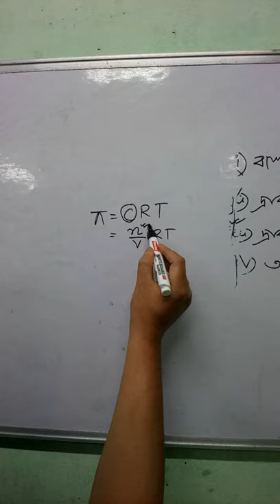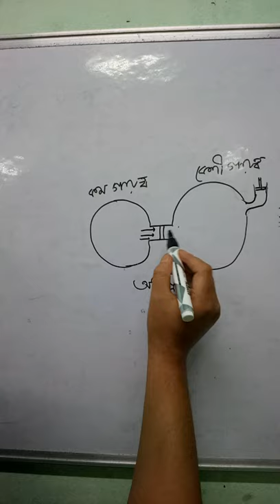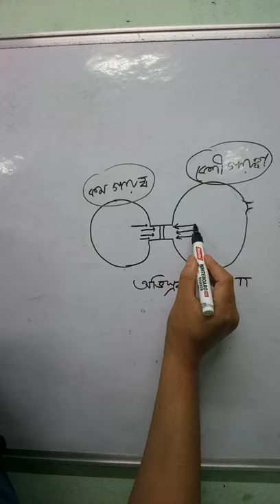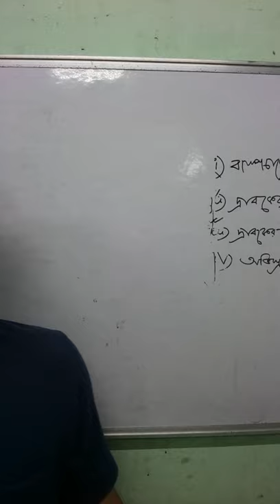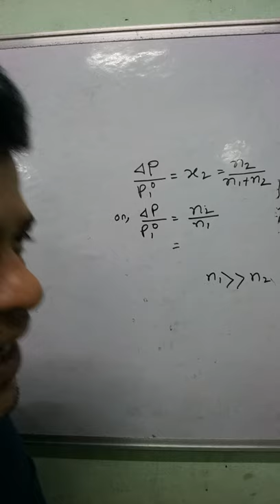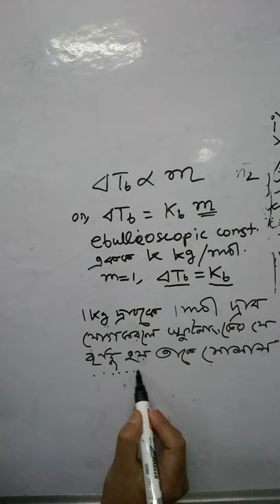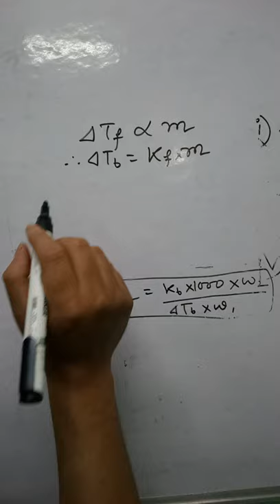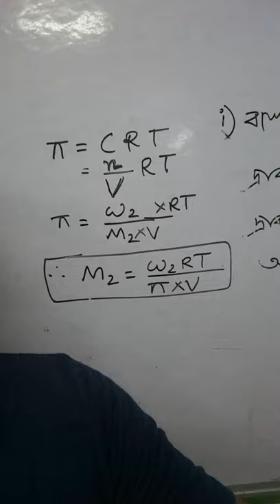XII.Solution # 6.colligative property-2.ebullioscopic constant. cryoscopic constant.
0.37 osmotic pressure 6.00
6.01 hypertonic solution 6.34
6.35 hypotonic solution 6.48
6.49 Isotonic solution 7.08
7.50 what happens when red blood cell is placed into water 8.50
15.26 Molal elevation constant 14.32